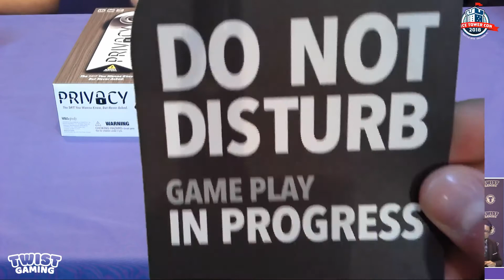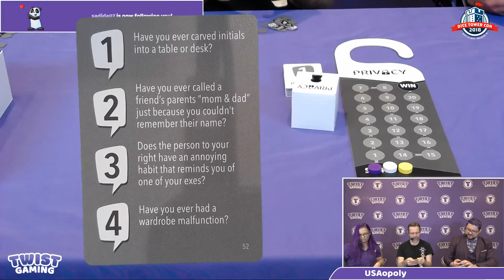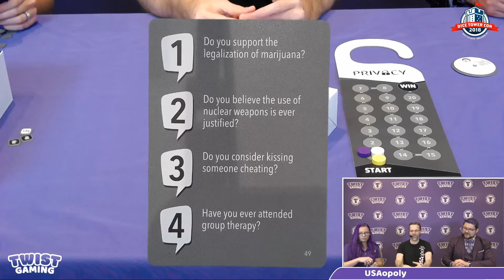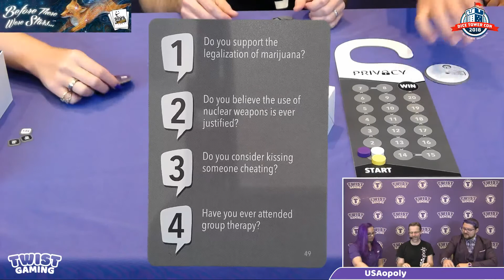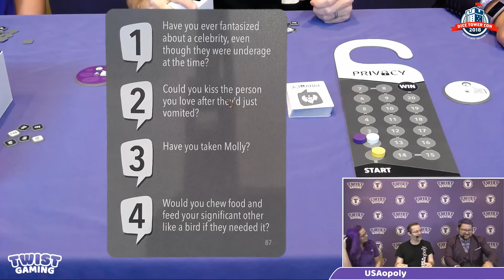Blank Slate & Privacy - USAopoly - Live at Dice Tower Con 2018